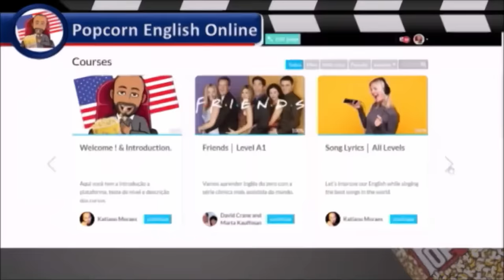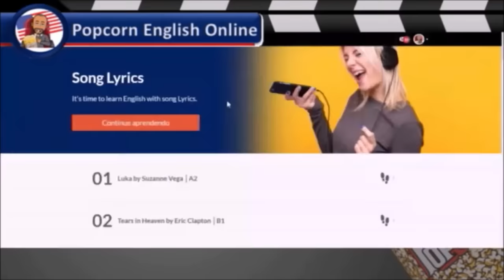BRUNO GIGLIO - REDCAST #172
▶ POPCORN ENGLISH:
CUPOM REDCAST

▶ INVESTIDOR VENCEDOR: NÃO CAIA EM GOLPE E INVISTA COM SEGURANÇA
▶ E-BOOK A BÍBLIA DOS ARQUÉTIPOS
▶ LIVRO HACKEANDO O MERCADO SEXUAL
▶ INSTAGRAM DOS ANFITRIÕES
• Junior Masters: @submundoIntelectual
• Miguel: @atitudealfa.aficial